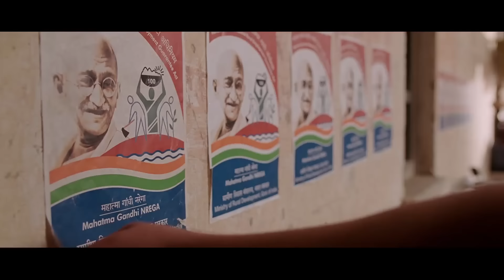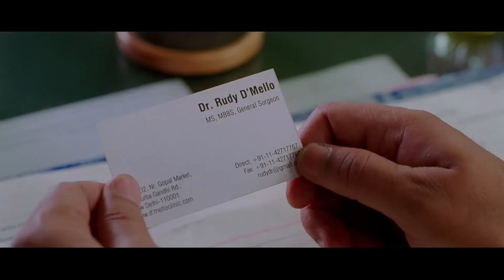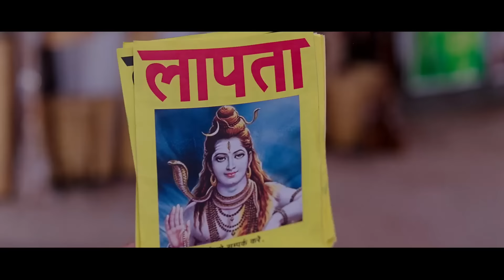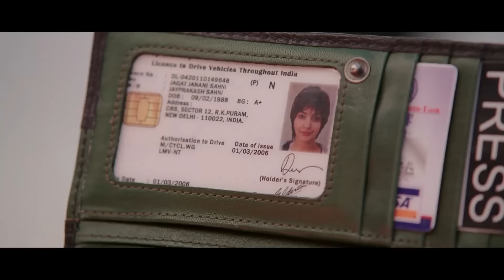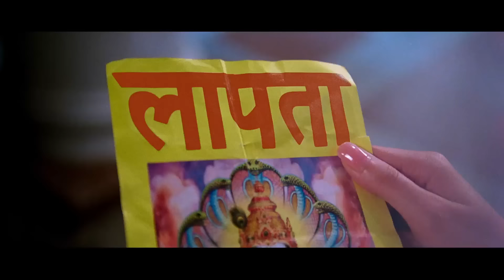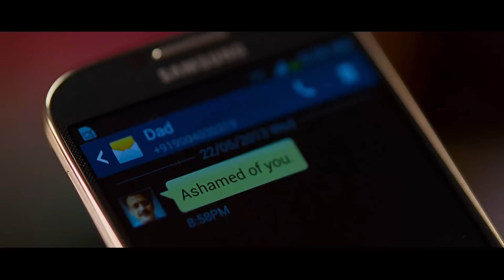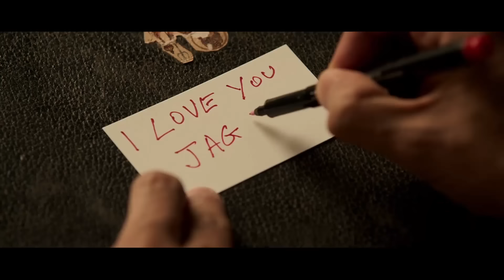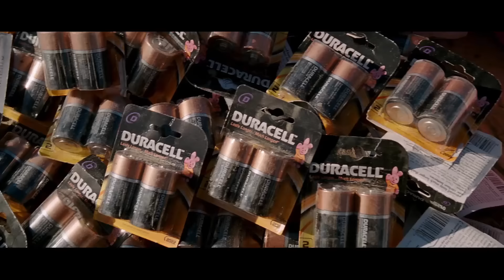พระเจ้า VS มนุษย์ต่างดาว @duwnpi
เมื่อมนุษย์ต่างดาวลงมาที่โลก ได้เจอและเรียนรู้สิ่งต่างๆมากมาย แต่ก็ยังมีสิ่งหนึ่งที่เขายังสงสัยและต้องการคำตอบ ซึ่งคำถามนั้นก็คือ พระเจ้าที่คนบนโลกต่างพูดถึงนั้น มีตัวตนอยู่จริงๆหรือไม่?

IMDB 8.1/10 Rotten tomato 85%